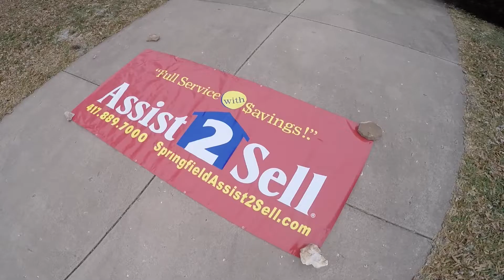4008 South Belvedere Court Springfield, MO 65807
ALL-BRICK on MEDICAL MILE near Kickapoo High School & Cox Medical Centers, tucked in a tree-lined quiet quality neighborhood. This brick home includes spacious living, formal dining, masonry fireplace, large deck, QUALITY THRU OUT, Master bed with private bath, corner tub & walk-in shower. Walk in closets in all bedrooms, large pantry in Kitchen. Home on cul-de-sac street. It is a RARE opportunity in this neighborhood! High Demand. Better look at it right away! Heat Pump EFFICIENT, extra insulation, energy-saver toilets, SUPERIOR UTILITY EFFICIENCY! Privacy fenced yard, MR. CLEAN LIVES HERE! --